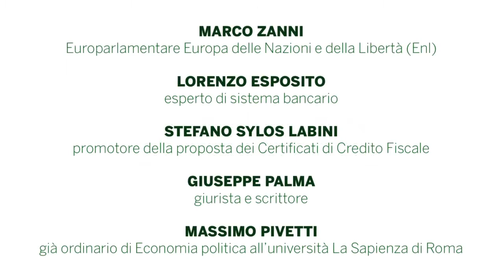ITALEXIT: CHE SUCCEDE SE L'ITALIA ESCE DALL'EURO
L'Aquila, sabato 13 maggio 2017, ore 10.30, sala Rivera di Palazzo Fibbioni, via san Bernardino n.1.

Convegno organizzato dal quotidiano online AbruzzoWeb.it.

I relatori sono Marco Zanni, europarlamentare, indipendente nel gruppo Europa delle Nazioni e della Libertà (Enl), specializzato in campo economico-finanziario; Lorenzo Esposito, funzionario della Banca d’Italia addetto alla vigilanza bancaria e finanziaria presso la Sede di Milano, esperto di sistema bancario nazionale e internazionale e docente di Economia monetaria presso l’università Cattolica di Milano; Stefano Sylos Labini, promotore della proposta dei Certificati di Credito Fiscale; Giuseppe Palma, giurista e scrittore; Massimo Pivetti, già ordinario di economia politica all’università La Sapienza di Roma esperto di distribuzione del reddito, economia degli armamenti, economia internazionale, economia e politica monetaria, storia dell’analisi economica.